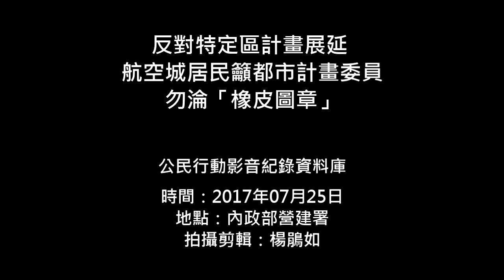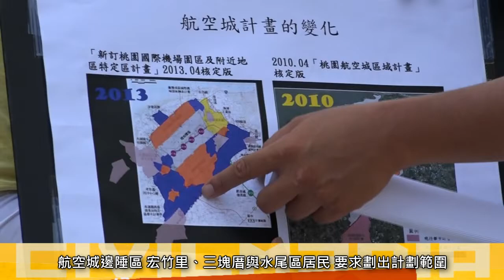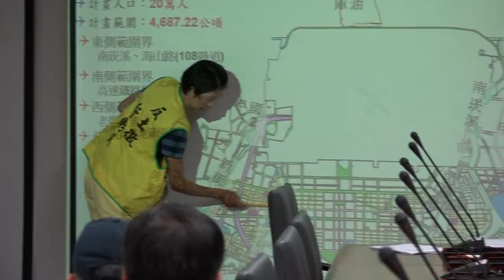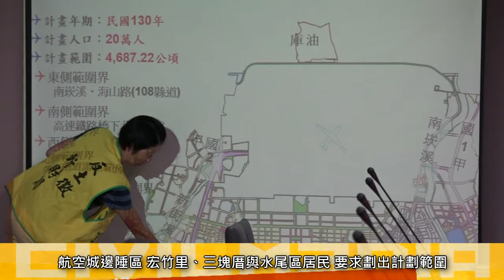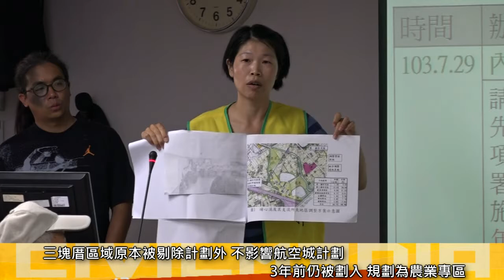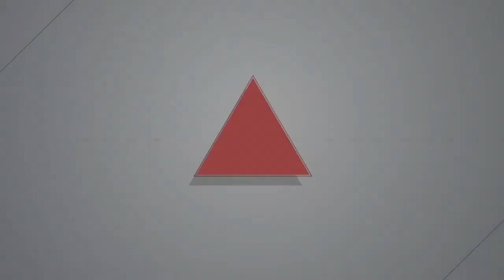2017.07.25 反對特定區計畫展延 航空城居民籲都市計畫委員勿淪「橡皮圖章」